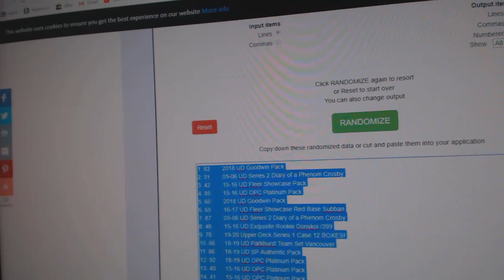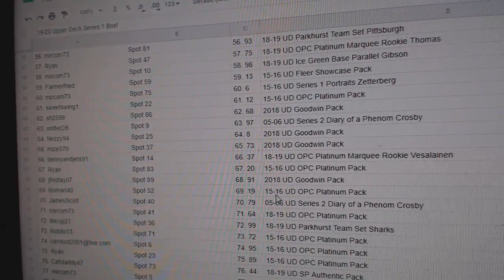C&C 19-20 Series 1 Case Chancer Hockey Break - C&C GB #10,335